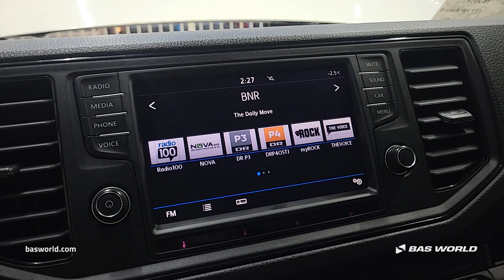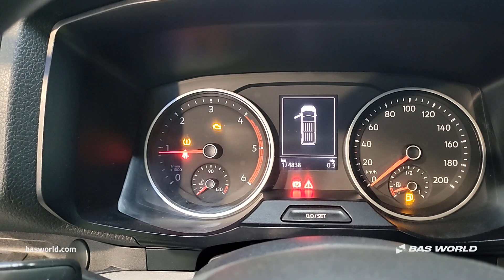70233345 Volkswagen Crafter